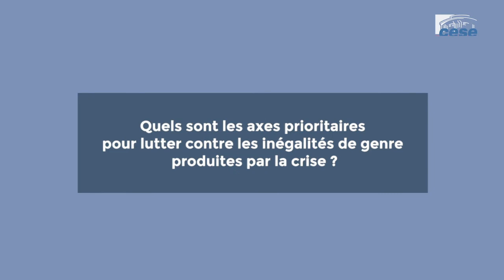Dr. Françoise Sivignon (Médecins du Monde) - Crise sanitaire & inégalités de genre - cese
Questions au Dr Françoise Sivignon, médecin, ancienne présidente de Médecins du Monde, Vice-Présidente de Reporters Sans Frontières, autrice de la tribune « L’épidémie de Covid-19 a fait éclater les inégalités sociales de santé» dans Le Monde avec Alfred Spira, auditionnée par la délégation aux droits des femmes et à l'égalité du CESE dans le cadre de la saisine : "Crise sanitaire et inégalités de genre".